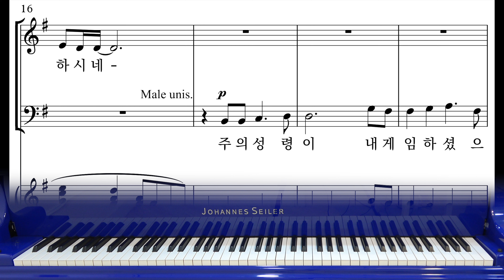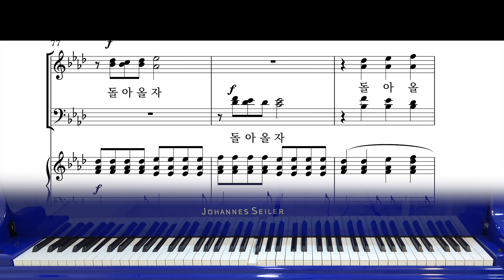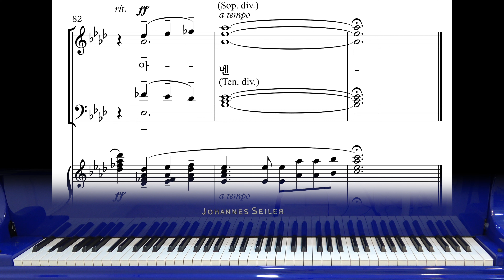[성서주일 찬양][와이즈성가 8집] 17. 진리가 너희를_알토